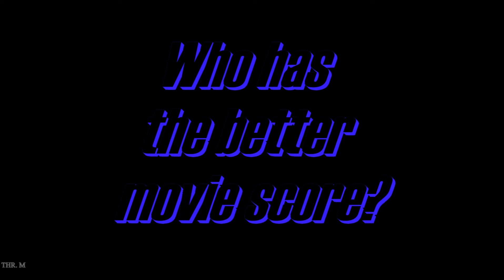Who Has the Better Movie Score? - The Protege vs Free Guy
Who made the better movie score out of the movies The Protege and Free Guy

Music composers Rupert Parkes vs Christophe Beck